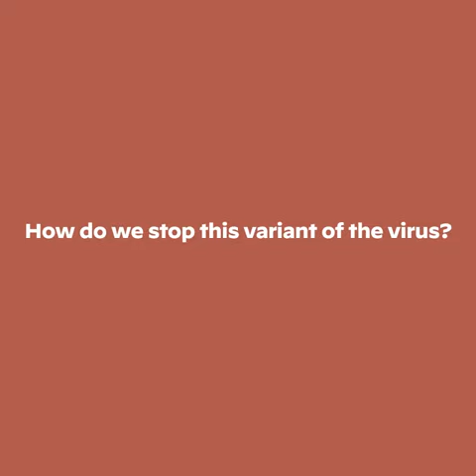Dr. Fauci on the Delta Variant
Here’s the deal: The Delta variant is more contagious, it’s deadlier, and it’s spreading quickly around the world – leaving young, unvaccinated people more vulnerable than ever. Please, get vaccinated if you haven’t already. Let’s head off this strain before it’s too late